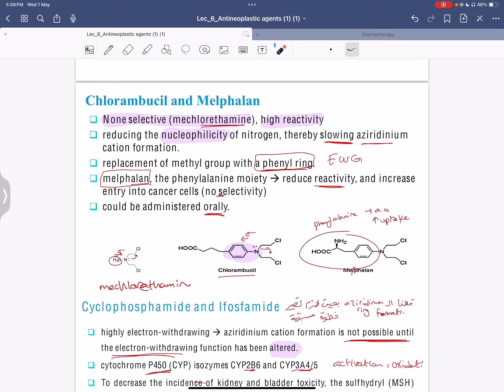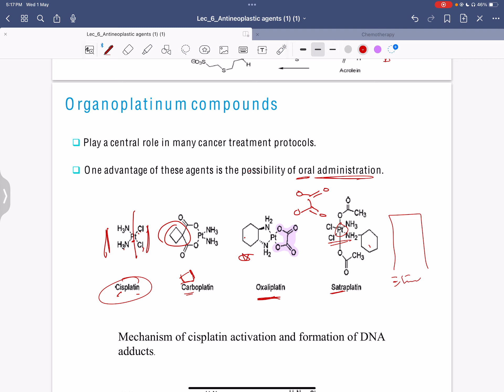antineoplastic agents part 2 ||كيمياء صيدلانية